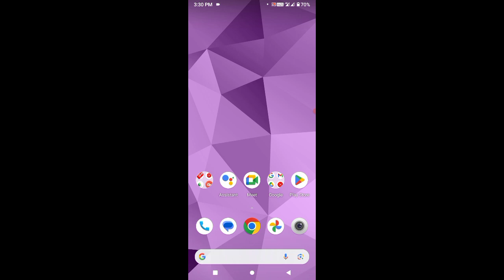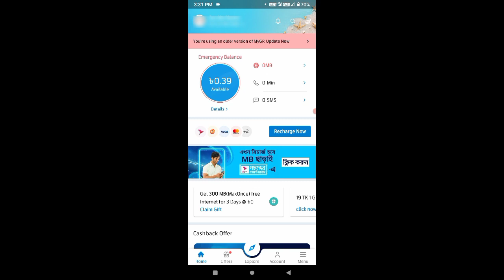Grameenphone minute check | gp minute check | Grameen sim minute check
gpminutecheck grameen-sim_minute_check

গ্রামীন সিমের মিনিট কিভাবে দেখে

gp minute check

গ্রামীন মিনিট দেখে কিভাবে

গ্রামীন সিমে মিনিট দেখে কিভাবে

grameen minute check

grameen sim minute check

grameenphone minute check code

gp sim minute check

গ্রামীন মিনিট কিভাবে দেখে

গ্রামীন সিমের মিনিট দেখে কিভাবে

gramin minute check

গ্রামিন সিমে মিনিট দেখার নিয়ম

মিনিট কিভাবে দেখে

gp te minute dekhe kivabe

গ্রামীন মিনিট চেক

gp minute check code

জিপি মিনিট ব্যালেন্স চেক

gp মিনিট কিভাবে দেখে

grameenphone minute check

how to check minute in gp

গ্রামীন সিমের মিনিট দেখার নিয়ম

gp sim a minute check

gp minute check 2024

গ্রামীন এর মিনিট কিভাবে দেখে

গ্রামীণ সিমে মিনিট দেখে কিভাবে

গ্রামীন সিমে কিভাবে মিনিট দেখে

গ্রামিনে মিনিট চেক

গ্রামীন সিমের মিনিট চেক

gramin minit chak